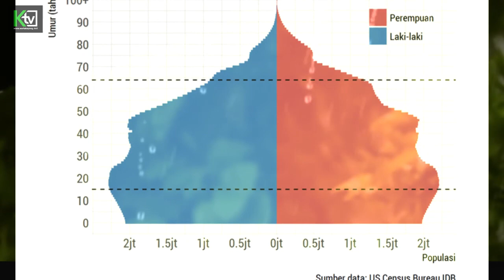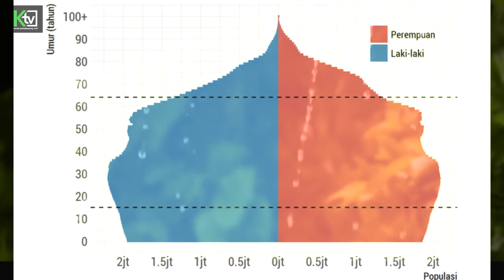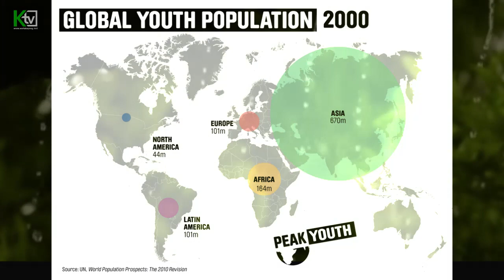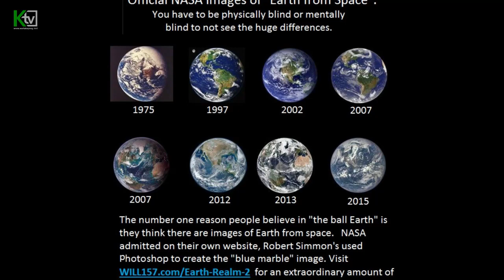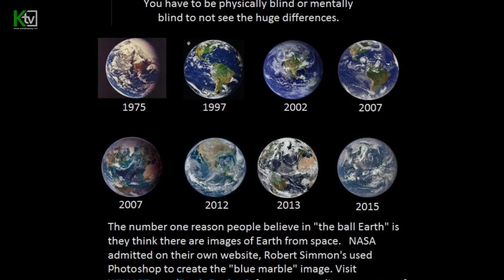Ramalan Nasib Dunia 100 Tahun Yang Akan Datang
Saudara pemirsa pada kali ini kita akan membedah bagaimana nasib dunia dalam satu abad ke depan atau 100 tahun yang adatang . Pembahasan kali ini kami himpun dari berbagai sumber  dan sebagai bentuk refleksi serta wacana agar kita lebih bijak menyikapai apa yang terjadi  pada ssat ini untuk mas ayang akan datang . Selamat menyaksikan.
Sebuah penelitian dari Amerika Serikat berdasarkan data perkembangan kependudukan, kondisi iklim, ekosistem dan sistem sensus,  secara keseluruhan mencatat prediksi bahwa jumlah populasi manusia akan  melonjak hingga 11 miliar pada tahun 2100 nanti .
Saat ini jumlah total penduduk seluruh dunia berada di angka sekitar 7,3 miliar.  Pertanyaanya bagaimanakah kondisi dunia ketika telah mencapai angka tersebut ?.  berikut delapan  fakta mengerikan mengenai  apa yang terjadi di tahun 2100 nanti .